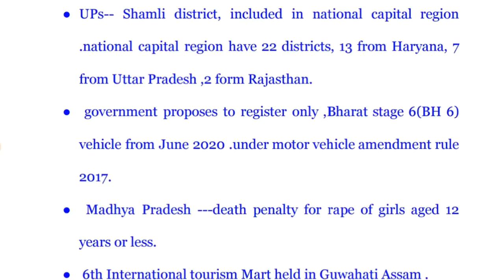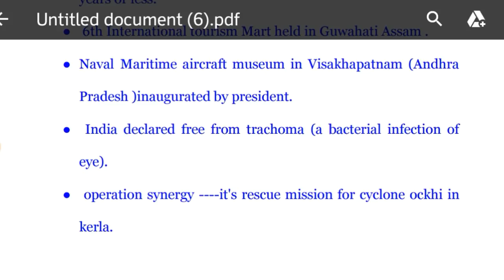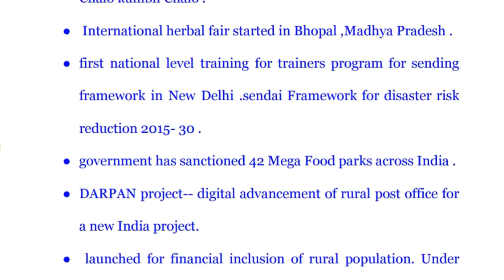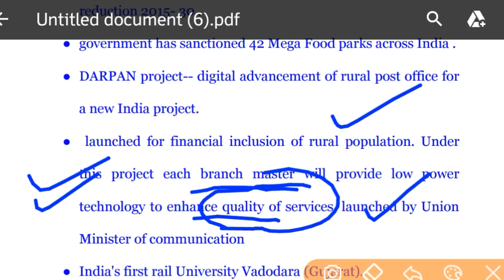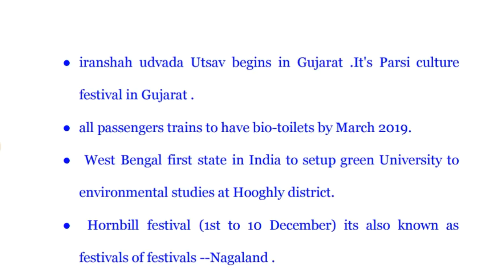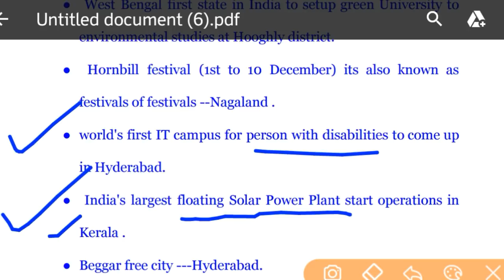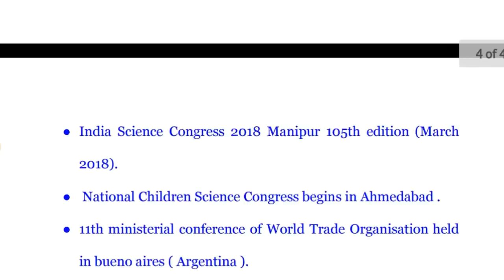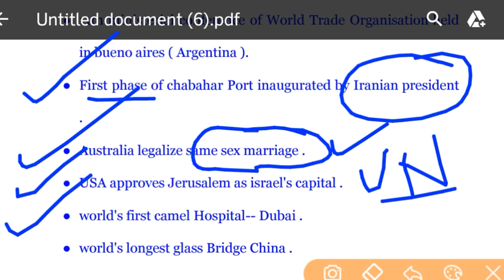monthly current affairs|december 2017|bpsc prelims|ns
follow links

  ns